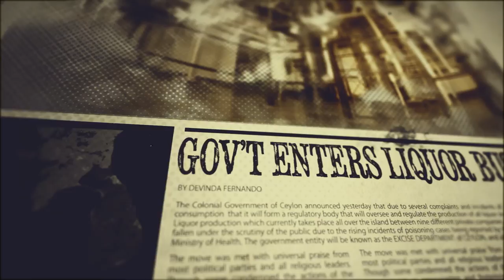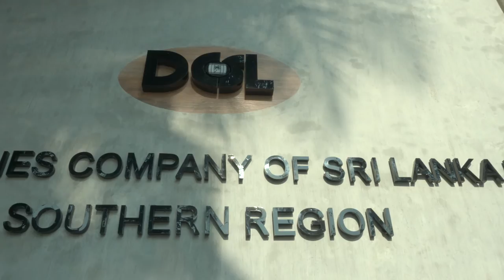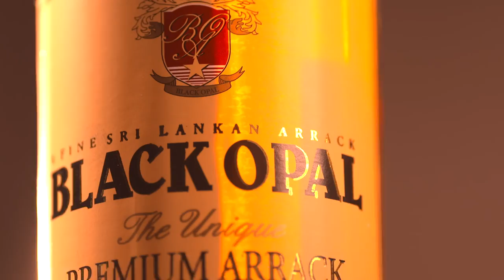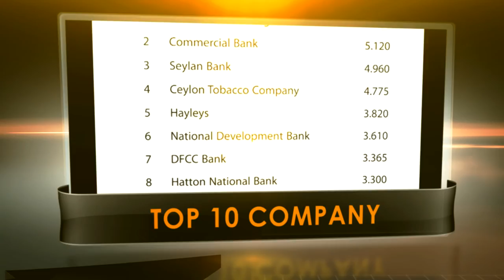DCSL - 25 Year Anniversary - SHOW OPENER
Client: The Distilleries Company of Sri Lanka, PLC

DCSL/Melstacorp
110 Norris Canal Road
Colombo 10
Sri Lanka

DoP: Lipton Jayawickrama
Second Camera: Dushan Damith
Production Manager: Ayesha Dissanayake
Voice Artist: Shirash Machado
Script, Editing, and Direction by: Devinda Fernando

Soundtrack:  Pasan Liyanage @REDFOX

Video Production by:
annoyboy Pictures (pvt) Ltd
36/1 Sujatha Mw, Kalubowila,
Dehiwlala, Sri Lanka
annoyboy.lk

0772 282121